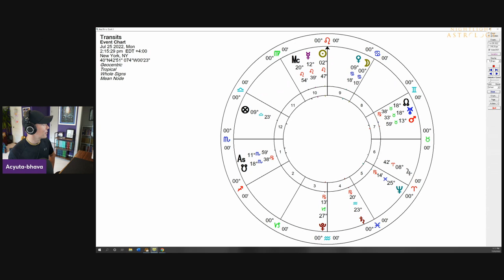Bluster & Brightness: The Special Energy of Mercury Trine Jupiter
Today, I have five themes to look out for with Mercury in Leo trining Jupiter in Aries and five chart examples that should help illustrate those themes. It's pretty exciting and dynamic, though we'll also talk about a few shadows to watch out for with this transit.